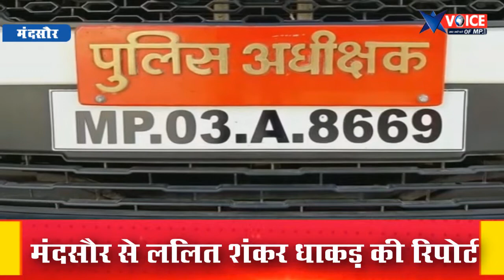मन्दसौर पुलिस को मिली सफलता, कंजर, चोर गैंग को धर दबोचा,तुफान गाडी सहित 2 आरोपी पुलिस गिरफ्त में